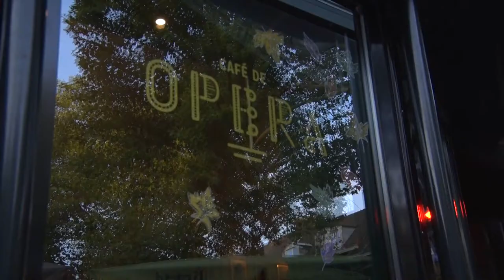The Laugh Boat - Paul London